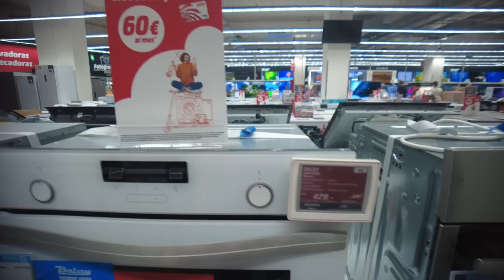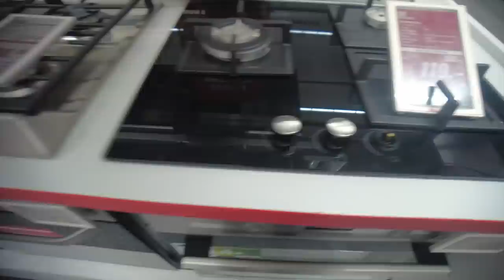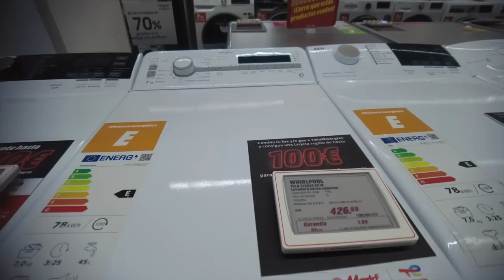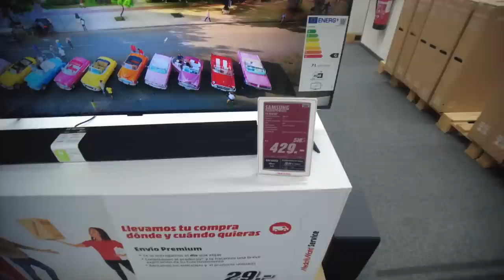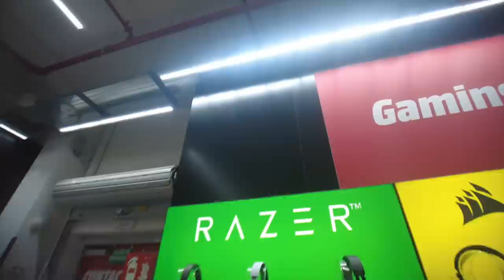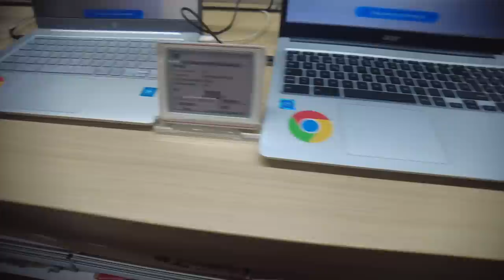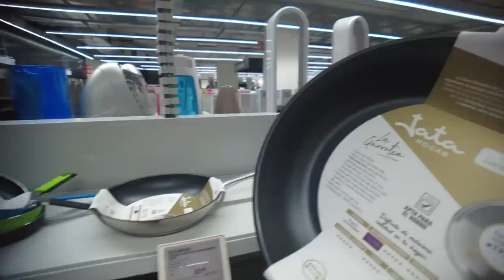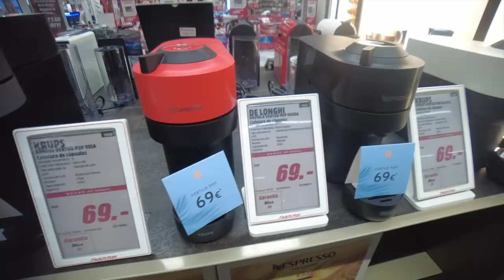PRIXLINE ✅ El Precio de la ELECTRÓNICA 🖥️ 😃 en España [Lavadoras, Neveras, TV, Computador...] 👍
El Precio de la ELECTRÓNICA 🖥️ 😃 en España [Lavadoras, Neveras, TV, Computador...] Síguenos en Telegram aumentamos la Inteligencia Colectiva y desde allí te ayudamos gratuitamente 📝 Información de los Cursos PRIXLINE ✅ para trabajar en España

Luis muestra los precios de varios electrodomésticos en España, incluyendo iPhones, microondas, hornos, estufas de gas, campanas extractoras, refrigeradores, lavadoras, lavavajillas y televisores. Los precios varían según la marca y el tamaño de los productos. También mencionan la importancia de considerar la diferencia en los salarios entre países al comparar precios. Además, Luis menciona brevemente otros artículos electrónicos como antenas, controles remotos, cables, auriculares, mandos de juego, sillones reclinables, computadoras portátiles, aspiradoras, máquinas de coser, acondicionadores de aire y ventiladores, junto con sus respectivos precios. La sección concluye animando a los espectadores a compartir los precios de estos productos en sus propios países para hacer comparaciones.

00:00:00 - Precios de electrónicos en España, empezando con iPhones y mencionando la importancia de comparar con salarios de otros países.
00:05:00 - Precios de estufas de gas, campanas, refrigeradores, lavadoras y televisores, y se alienta a los espectadores a comparar precios en sus países.
00:10:00 - Diferentes marcas y tamaños, y se mencionan otros artículos como antenas y auriculares con diversos precios.
00:15:00 - Se muestran laptops, televisores, lavadoras y refrigeradores con sus precios, y se destaca la variación en costos y tipos de productos.
00:20:00 - Se enfatiza la consideración del poder adquisitivo al comparar precios y se ofrecen ejemplos de productos y sus precios en España.